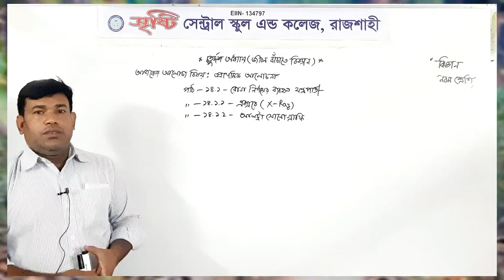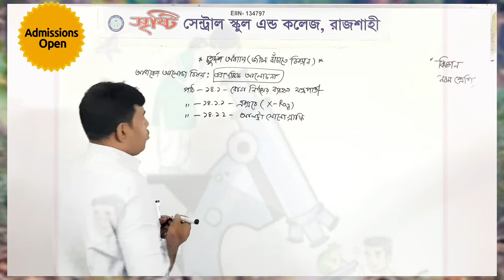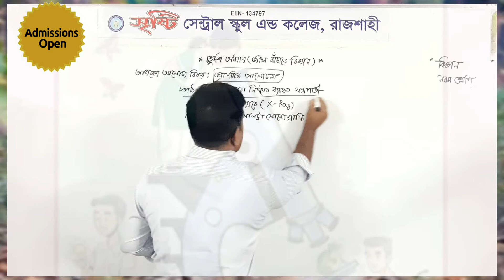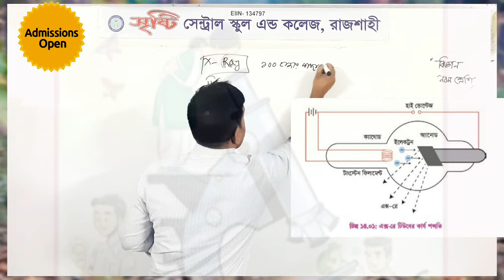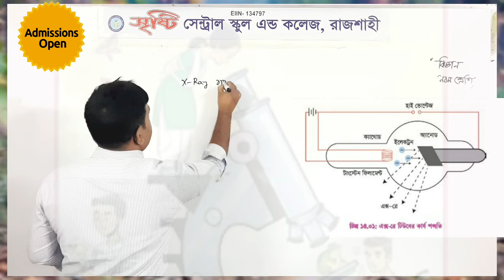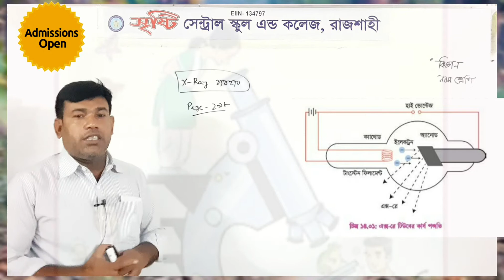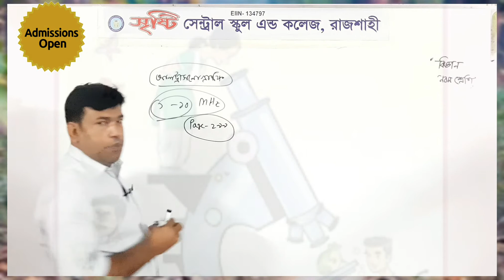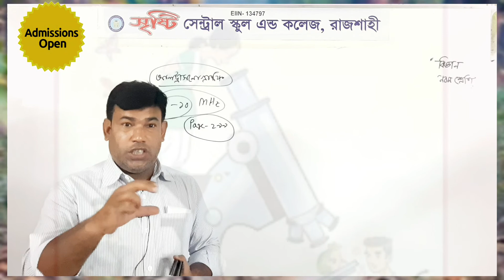নবম শ্রেণি, বিজ্ঞান।